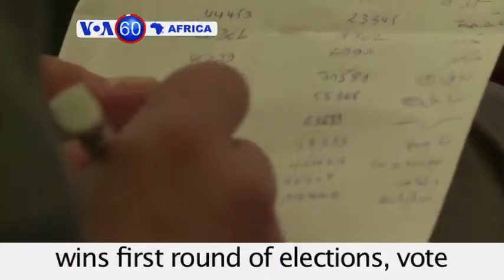Collapse of 8-story building in Cairo leaves at least 18 dead - VOA60 Africa 11-25-14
Egypt: Collapse of 8-story residential building in Cairo leaves at least 18 dead with death toll expected to rise as search continues.

Libya: Airstrikes hit the last functioning commercial airport in the country in Tripoli, also damaging nearby homes.

Morocco: Flash flooding kills at least 32, leaves six others missing in Southern Morocco after heavy rains.

Nigeria: Opposition All Progressive Congress Party condemns state security forces for office raids in Lagos that destroyed computers and documents.

Tunisia: Secularist leader Beji Caid Essebsi wins first round of elections, vote will go to run-off in December.